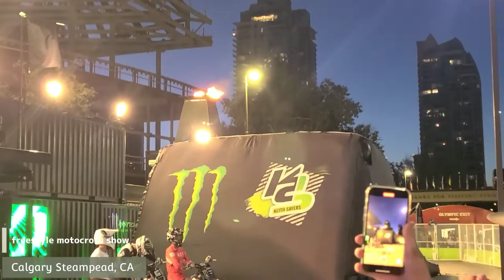밤에 즐기는 스탬피드쇼중 볼만하고 스릴만점! at night 오토바이쇼 2022 Stampead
쉽게 볼수 없는 오토바이쇼~수많은 인파로 둘러쌓여 환호와 함께 스릴만점!
매년 낮에 보던 쇼를  밤10:30pm에 보니 더 새롭네요
북미 최대규모 캘거리 스템피드 축제중 가장 스릴만점 익사이팅한 쇼중 하나입니다.
매년 7월이면 이 축제를 즐기기 위해 세계 각국에서 몰리고 세계적으로 큰 이벤트(로데오, 도그볼 ,모터크로스 ,라이브, 로터리, 놀이기구, 푸드, 클럽 등)를 많이 볼수 있어요.
늘 건강하시고 행복한 하루 되세요!

Calgary Stampede Parade and  Calgary STAMPEDE 2022~
 This is the greatest outdoor show on Earth. The Calgary Stampede is an annual rodeo, exhibition, and festival held every July in Calgary, Alberta, Canada. The ten-day event bills itself as The Greatest Outdoor Show on Earth. Calgary Stampede from July 8 to July 17, 2022